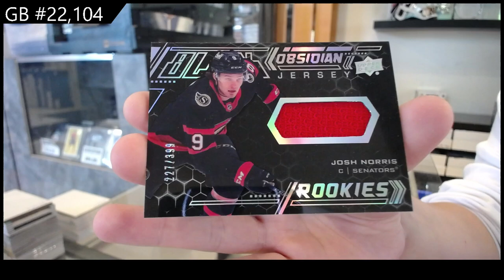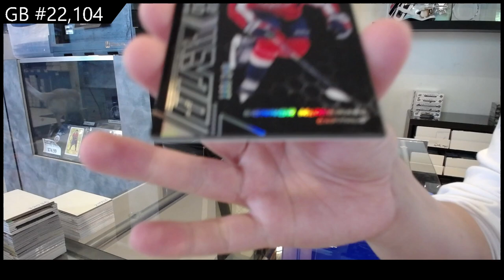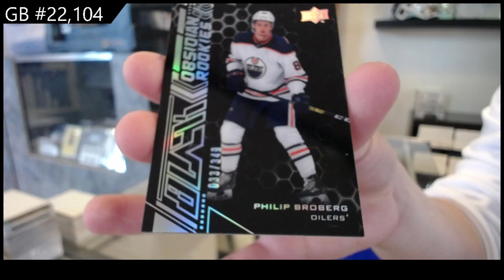2020-21 Upper Deck SPx Hockey 2 Box Break - C&C GB #22,104